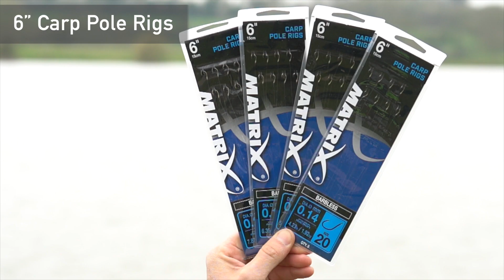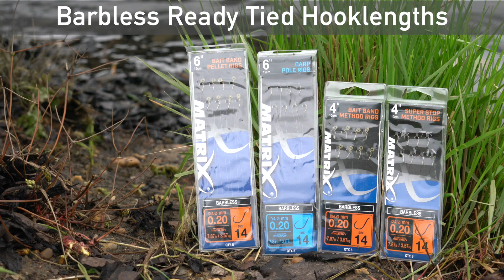*** Coarse & Match Fishing TV *** Barbless Ready Tied Hooklengths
This range of ready tied barbless hooklengths have been carefully designed using the strict specification of our Matrix consultants. Tied using the very best hooks and line available, the range of styles and sizes will cover all of your commercial fishery needs.

Matrix Fishing TV is home to a huge collection of match and coarse fishing videos. With clips and films ranging from, The Practice with Les Thompson and the Matrix Mini Masterclass to all the very latest product videos and Free Match Fishing DVD’s. At Matrix we pride ourselves on manufacturing quality fishing tackle for Match anglers, club anglers and pleasure anglers who simply enjoy coarse fishing. Our product and tips videos will give you an insight into how to pick the right rod, pole or reel. Which is the best fishing box for your style of fishing. What line and hooks to use for feeder fishing or pole fishing and what is the best pellet waggler to use to suit the conditions. Our aim at Matrix is for you to catch more fish.